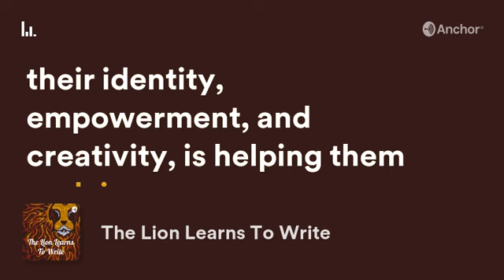TLLTW: The Lion Learns To Write Podcast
Every week in The Lion Learns To Write podcast, André Bright talks to amazing guests about how their relationship with identity, empowerment, and creativity, is helping them reclaim their narrative